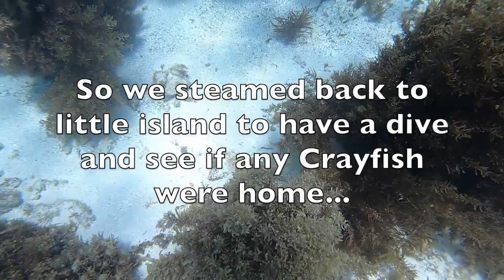Catching HERRING, FLATHEAD + WRASSE + Looking for CRAYFISH - Catch + Cook - Fishing Perth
Join the boys on an Epic Mission on the tinny out of Hillarys WA, as we go Fishing for Whiting and Flathead, then follow us as we steam over too Little Island to try and find some Crayfish. We then anchor up behind Little island and burley up nailing some solid Herring, including the Biggest Herring we've ever seen, and even catching a nice Garfish. It was a great day out, with glassy seas in the morning and crystal clear waters in the afternoon, the perfect day for exploring the beautiful coastline of Perth. We then fillet the fish, and cook them up for some delicious Fish Wraps.

Cheers Legends!! FNF